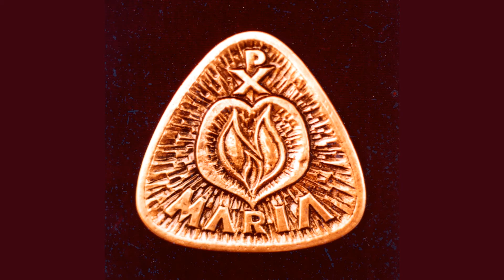088 KET ES FEL PERC A SZUZANYAROL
Mária-tisztelet